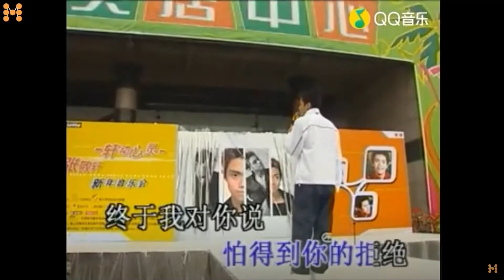張敬軒Hins Cheung《太遠》(Too Far) COVER